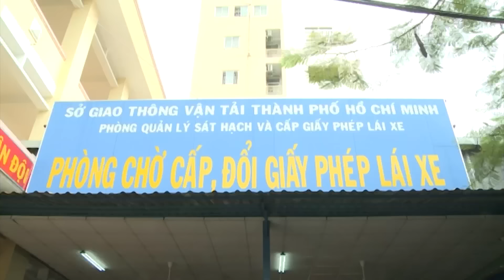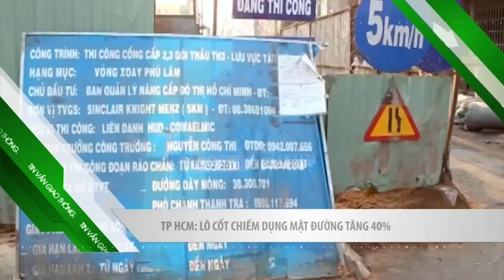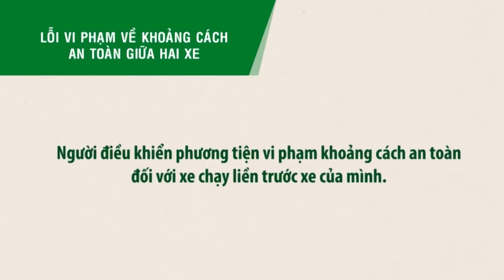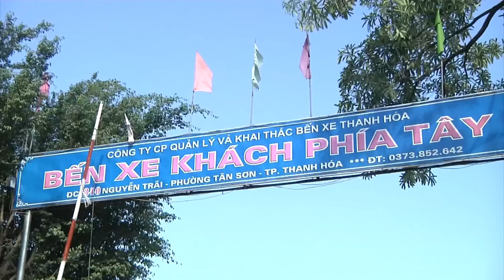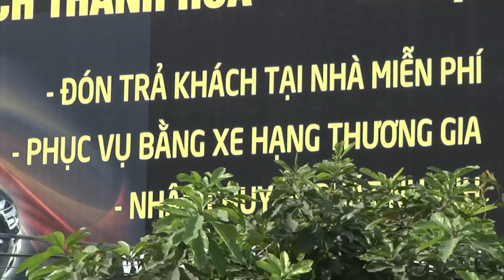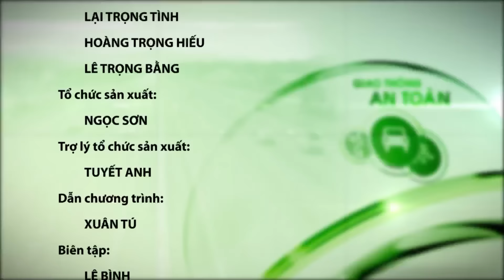(VTC14)_Giao thông an toàn ngày 05.12.2016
(VTC14) - Chương trình có nội dung chính sau:
- Nhờ tắc đường, “Uber xe đạp” phát triển mạnh ở Trung Quốc.
- TP HCM: người dân vẫn ồ ạt đi đổi giấy phép lái xe.
- Kết nối du lịch Tây Bắc bằng tàu hỏa.
- Xe khách tuyến cố định ở Thanh Hóa “teo tóp’ do xe hợp đồng vi phạm?